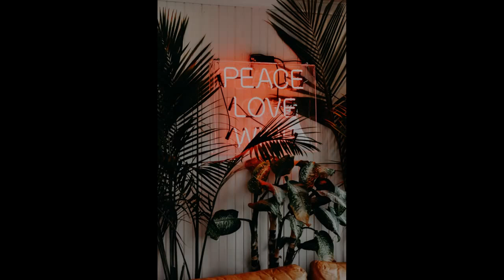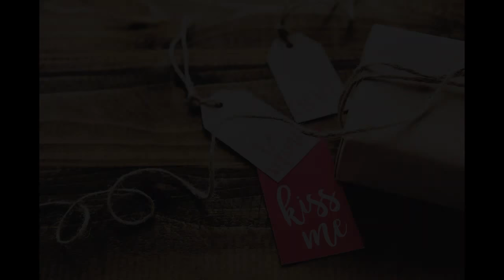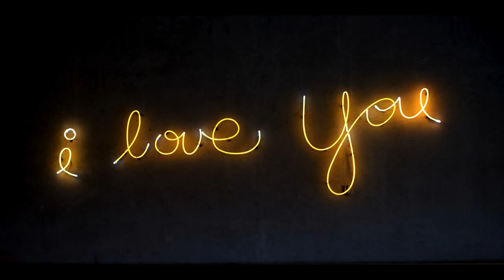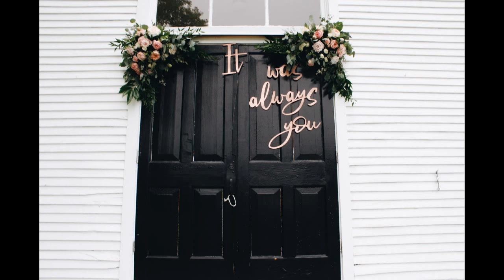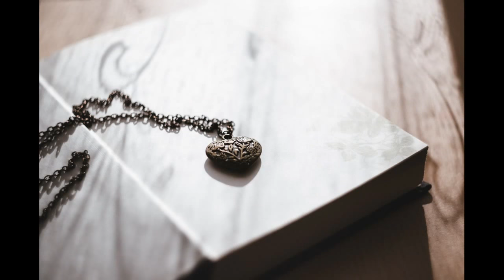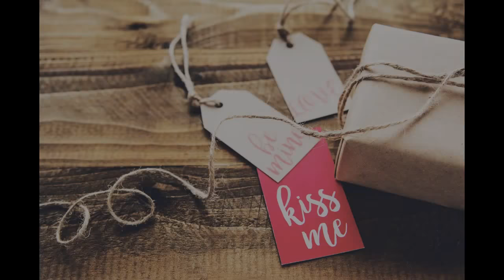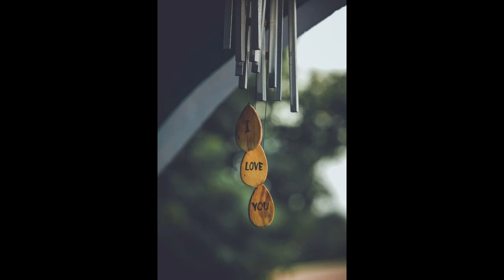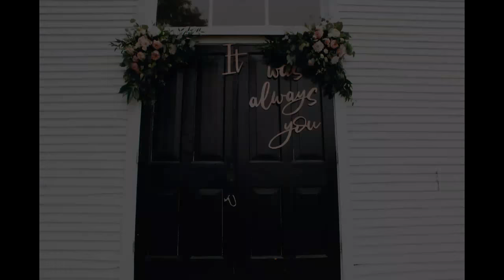1 Hour Relaxing Romantic Music - Background music For Work, Study, Sleep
1 Hour Relaxing Romantic Music - Background music For Work, Study, Sleep